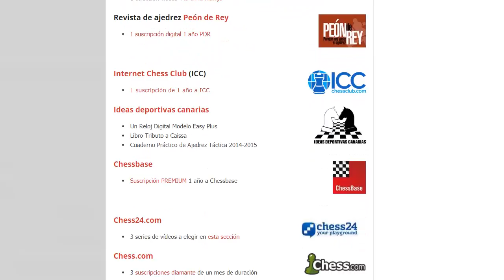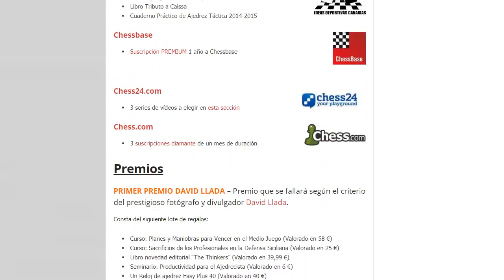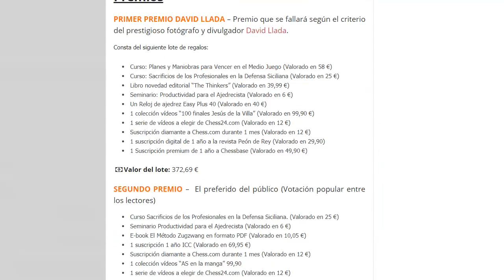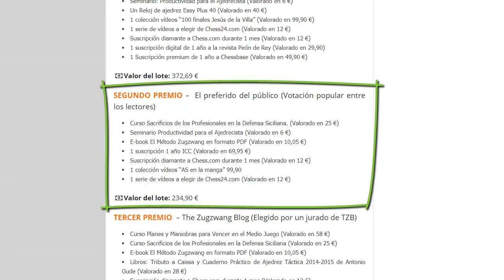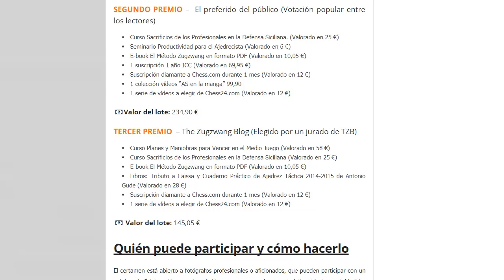I CONCURSO de FOTOGRAFÍA sobre AJEDREZ - ¡Más de 700 € en regalos!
Convocamos la primera edición del I Concurso fotográfico “Pasión por el ajedrez”. Se trata de un concurso dirigido a amantes del ajedrez y de la fotografía que deseen dar a conocer su creatividad y las posibilidades artísticas que ofrece el deporte ciencia. Gracias a nuestros patrocinadores hemos conseguido más de 700 € en premios.

Quién puede participar y cómo hacerlo

El certamen está abierto a fotógrafos profesionales o aficionados, que pueden participar con un máximo de 3 fotografías en color y/o blanco y negro con las características técnicas establecidas en las bases del concurso (las imágenes deberán enviarse en formato electrónico jpg, con una resolución de entre 1.500 y 3.000 pixeles en su lado más grande y un peso máximo de 2 MB).

El jurado

El jurado estará formado por David Llada en la valoración del PRIMER PREMIO.

El SEGUNDO PREMIO se otorgará mediante un sistema online de votación electrónica que se dará a conocer en The Zugzwang Blog una vez finalizado el plazo de recepción de fotografías a principios de noviembre de 2017.

El TERCER PREMIO se otorgará por el jurado The Zugzwang Blog compuesto por Daniel Muñoz Sánchez y el GM Herminio Herráiz Hidalgo.

A la hora de emitir su fallo, el jurado tendrá en cuenta la calidad técnica y artística de las obras presentadas a concurso, además del valor de las fotografías como fuente de documentación para conocer más de cerca el día a día de los jugadores de ajedrez y su pasión por este noble juego.

BASES I CONCURSO FOTOGRAFÍA

“PASIÓN POR EL AJEDREZ”

El tema de las fotografías es la pasión por el ajedrez. Las imágenes presentadas a concurso deben estar relacionadas con esa temática.
La Técnica es libre. Las fotografías deberán enviarse en formato electrónico jpg, con una resolución de entre 1500 y 3000 píxeles (en su lado más grande) y un peso máximo de 2 MB a Las imágenes deberán enviarse a: indicando en el asunto “I Concurso Fotográfico” hasta el 31 de octubre (inclusive).
Las fotografías recibidas podrán ser reproducidas o comunicadas, sin limitación temporal o territorial, en la página web The Zugzwang Blog o en publicaciones en papel o digitales mencionando el autor de la imagen.
El fallo del/los jurado/s se dará a conocer en el mes de noviembre de 2017, a través de la página web The Zugzwang Blog y se comunicará personalmente al ganador mediante el correo electrónico o el número de teléfono que haya indicado al remitir su participación.
Cada participante podrá presentar un máximo de 3 fotografías, en blanco y negro y/o color, originales, inéditas y no premiadas en otros concursos. En el envío deberán figurar los datos del autor (nombre, email y teléfono de contacto), e indicarse el lugar en el que fue tomada la imagen.
El participante garantiza a The Zugzwang Blog que es el único titular de todos los derechos sobre la/s fotografía/s que presenta al Concurso y se responsabiliza frente a The zugzwang Blog de que no existen derechos de terceros sobre esta/s imágenes.
Asimismo, el participante garantiza que la persona o personas cuya imagen se reproduce en la fotografía que presenta al concurso ha consentido expresa e inequívocamente en la captación de su imagen para la fotografía, así como para su reproducción y difusión pública. En caso de que la persona cuya imagen se reproduce en la fotografía sea menor de edad, el participante garantiza que ha obtenido consentimiento expreso e inequívoco para la captación, la reproducción y la difusión pública de la imagen de los padres o tutores del menor de edad.
La fecha límite de envío de imágenes es el 31 de octubre de 2017. Aquellas fotografías recibidas fuera de plazo no podrán optar al premio.
Los premios podrán declararse desiertos de no contar las fotografías presentadas con la calidad suficiente para ser merecedoras de un premio o por insuficiencia de participantes.
El participante acepta expresamente cumplir todas y cada una de las bases de la presente convocatoria.